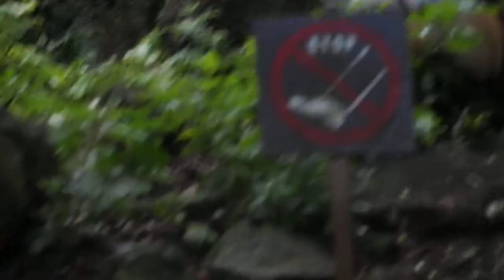伊豆シャボテン公園のトリたち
人に慣れててびっくり。こわがっていたのは、あたしの方。